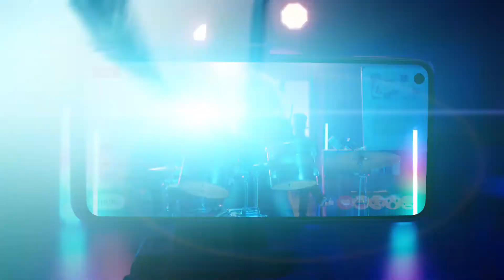Infinix S5 | 32MP In-Display Selfie Camera Teaser